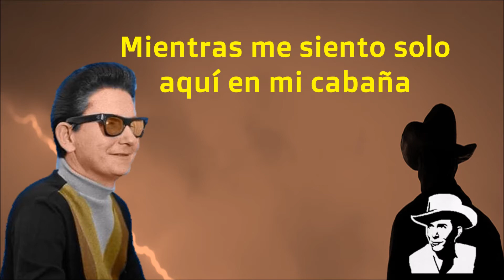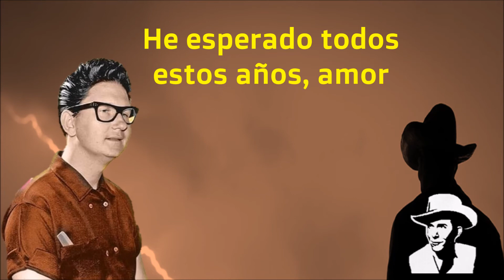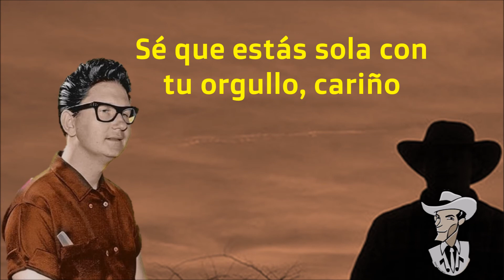ROY ORBISON - A MANSION ON THE HILL (SUBTITULADA EN ESPAÑOL)